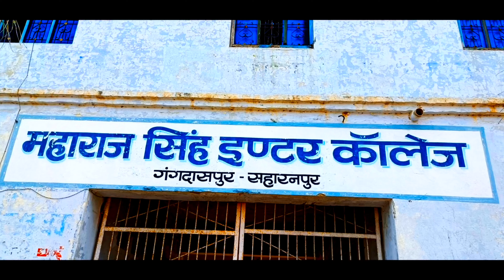गंगदासपुर इण्टर कॉलेज टॉपर छात्रा वंशिका चौधरी ने बढ़ाया गुर्जर समाज का मान ( ज़िला में 6 रैंक )